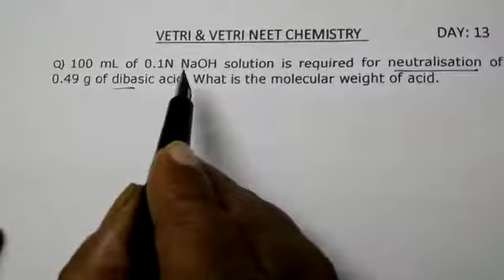MILLIEQUIVALENCE CALCULATION | VETRI AND VETRI NEET CHÉMISTRY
FORMULA USED
1.milli equivalence of acid = milli equivalence of bas
2.NV= W. 1000/Eq.Wt
3.Moleculer weight = equivalent weight x basicity of acid
4.Law of mixing =V1N1  + V2N2= VN
vetri and vetri #